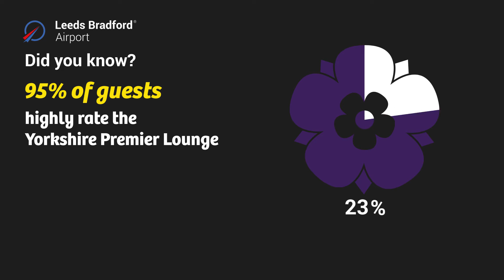Did you know? 95% of guests highly rate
the Yorkshire Premier Lounge
...treat yourself to a relaxing lounge experience